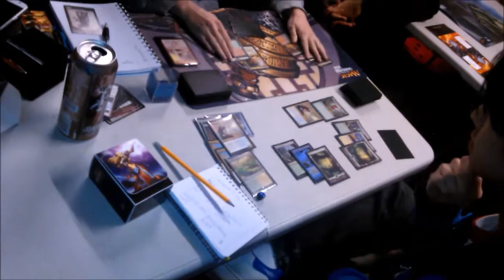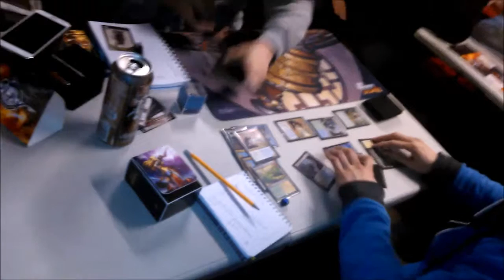MtG PPTQ Sydney - 3/19/16 - BSTS, Largs, Ayrshire, Scotland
The Magic the Gathering PPTQ in our tiny store is usually one of the smallest on the Scottish circuit.  Always great to welcome travelling players from around Scotland's MtG community to Largs to lock horns with the local talent.